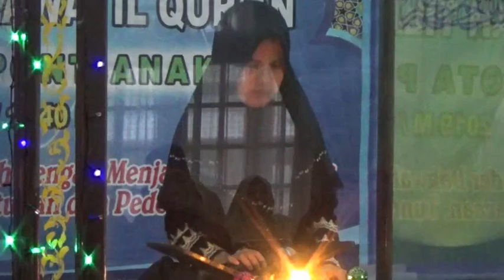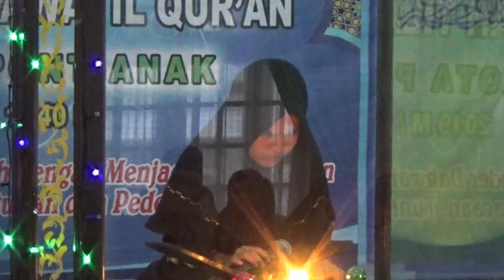Qoriah Siti Farhatun Nufus [Juara I STQ Kota Pontianak 2019, Cabang Tilawah Cacat Netra Wanita]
Lantunan Ayat-ayat suci AlQur'an QS  Al Isra' Ayat 1 - 7 terdengar merdu pada acara pembukaan MTQ DMI Kota Pontianak pada Jumat (15/2/2019), di Aula Rumah Dinas Walikota Pontianak Jalan Abdurrahman Saleh (BLKI) Pontianak.

Suara merdu tersebut ternyata dari seorang yang bernama Siti Farhatun Nufus (Juara I Cabang Tilawah Cacat Netra Wanita pada STQ Kota Pontiank Tahun 2019).